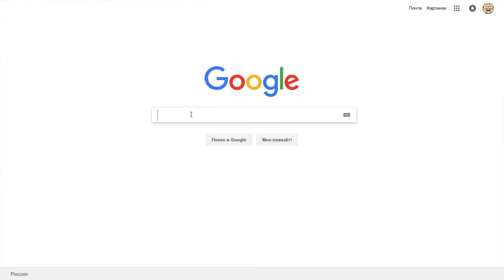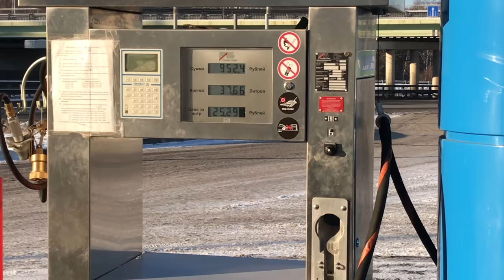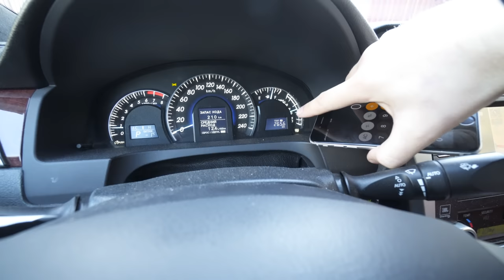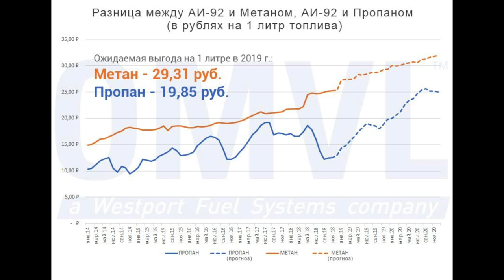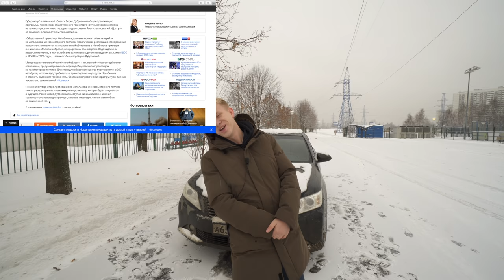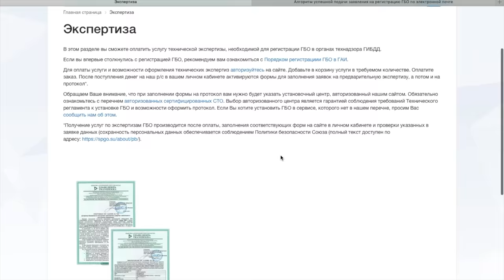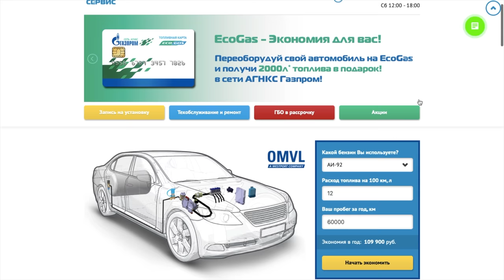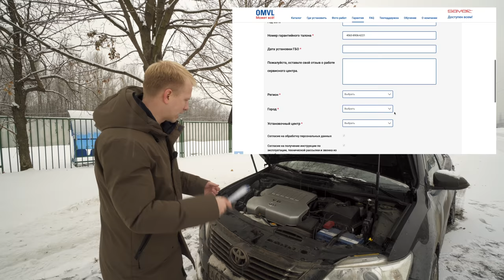СКОЛЬКО Я СЭКОНОМИЛ ПЕРЕЙДЯ НА ГАЗ! ПЛЮНУЛ НА БЕНЗИН И РОСТ ЦЕН!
Всем привет, а вот и вторая серия про переход на газ. Тут мы поговорим про экономию. Я вам расскажу сколько я лично сэкономил проехав 4000 км за месяц на разнице цен топлива. Расскажу как "дорого" делать ТО газового оборудования. Как получал разрешение на установку и сколько это обошлось, в общем полезнейший ролик в преддверие 2К19 и роста цен на бензин и мне серьезно стало на них плевать, последний раз бак заправил 18 октября)) ГБО это вам не кэшбери... Это реальная экономия ваших честно заработанных!

Для вашего удобства Тайм код:
1:50 Цены на газ падают вниз! (Пока снимали серию цены упали до 19 рублей по регионам!!!)
3:45 Зачем купил мощный мотор и ставишь газ? Нет денег купит мотор попроще.
4:10 Диагностика моего ГБО спустя 4200 км пробега.
5:20 На заправках могут залить больше, чем должно заходить в баллон)
6:30 Сколько я сэкономил денег за месяц на газу?
9:20 Общаемся с человеком, кто давно ездит на газу и у него мотор 1,6
13:25 Сколько стоит обслуживать ГБО? Это очень дорого писали в комментариях...
14:30 Сколько я потратил денег на оформление ГБО
16:28 Где вы недовольные клиенты, кто ездит на газу???
17:30 Виктор Николаевич больше не хочет на дизель или бензин, почему?
20:55 А есть ли гарантия на ГБО?
22:00 Сюжет. Едем на заправку общаться на скрытую камеру, что скажут люди?
24:00 Кто первый переходит на газ?
25:00 Сидим с тобой за столом, перейдешь на газ?
25:35 Сколько стоит поставить ГБО на твой авто?